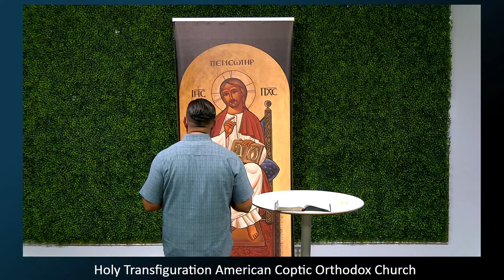The Power of the Cross - Part II